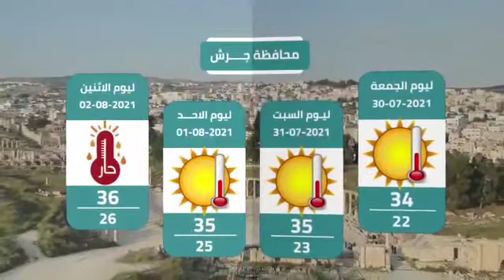حالة الطقس المتوقعة لجميع محافظات المملكة